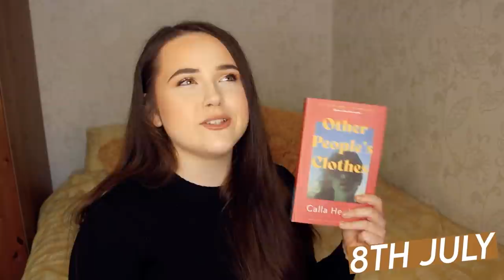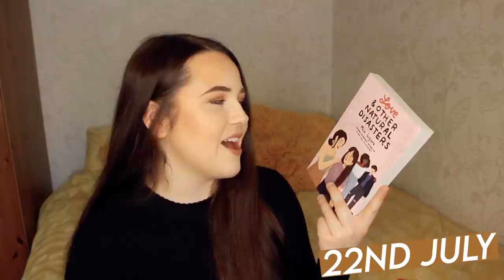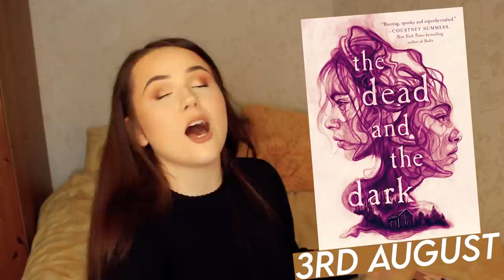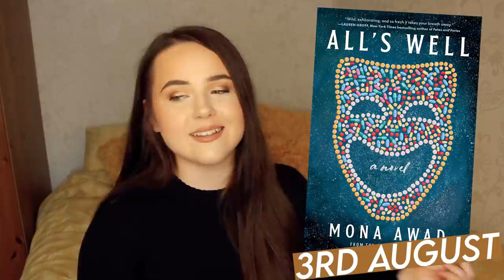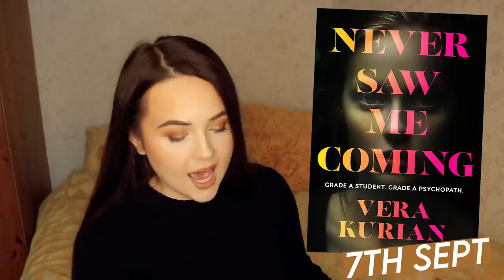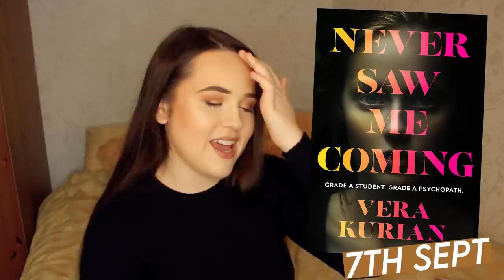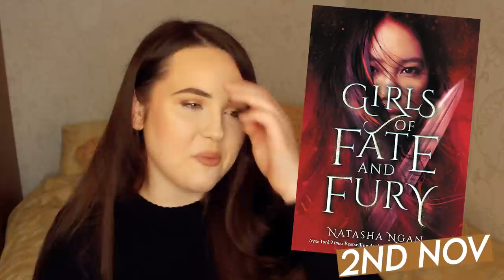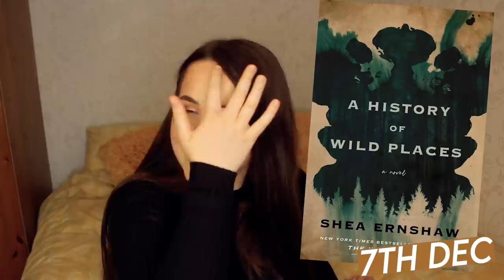MOST ANTICIPATED BOOK RELEASES OF 2021✨ second half of the year (july-december)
i'm sooooo excited for all of this books! Which of these releases are you most excited for??